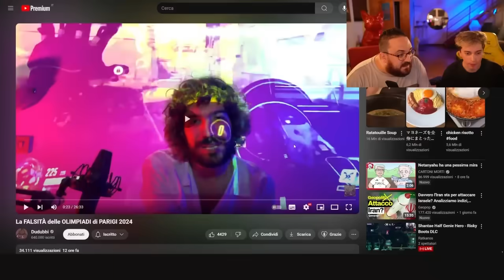SIMONE SANTORO E CICCIOGAMER89, COSA STA SUCCEDENDO?! (Reaction)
Edit by @Stuvi

⬇️Abbonati a questo canale a partire da 1,99€ per accedere a tutte le live passate senza limiti:⬇️